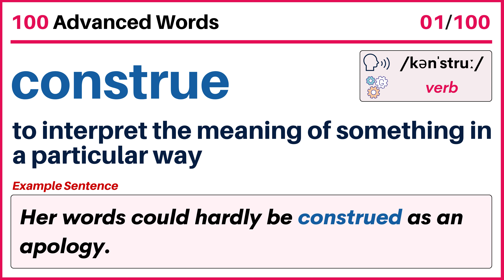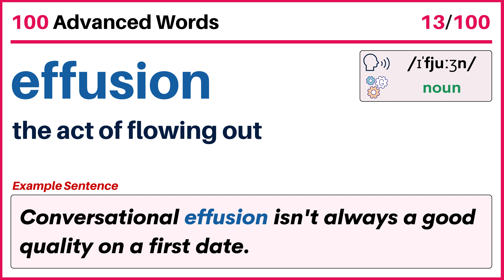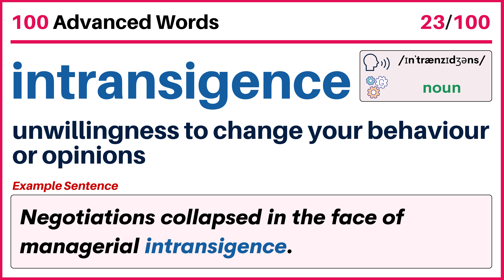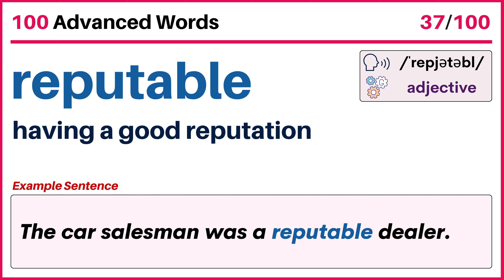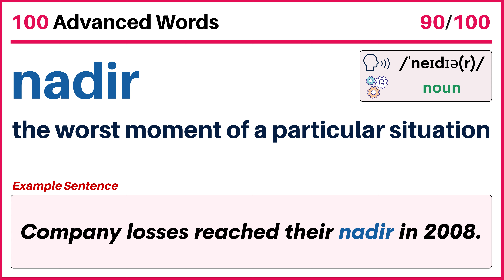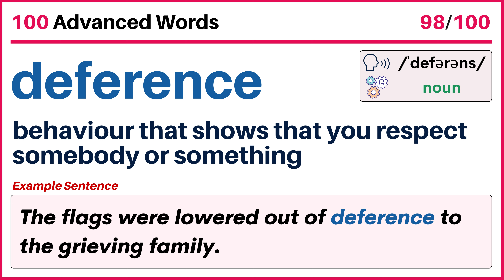100 Advanced British Words | Learn English Pronunciation and Vocabulary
100 Advanced British Words | Learn English Pronunciation and Vocabulary
👉 Homework:
1. Write example sentences using the new vocabulary in the comments section.